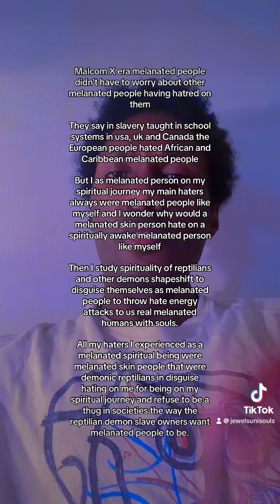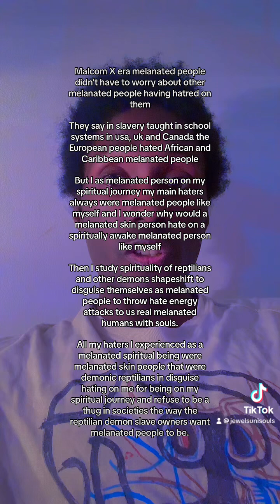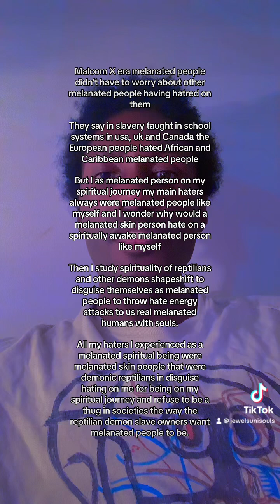Melanated people that hates spiritual melanated people are reptilian demons in disguise: FACTS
Malcom X era melanated people didn’t have to worry about other melanated people having hatred on them

They say in slavery taught in school systems in usa, uk and Canada the European people hated African and Caribbean melanated people

But I as melanated person on my spiritual journey my main haters always were melanated people like myself and I wonder why would a melanated skin person hate on a spiritually awake melanated person like myself

Then I study spirituality of reptilians and other demons shapeshift to disguise themselves as melanated people to throw hate energy attacks to us real melanated humans with souls.

All my haters I experienced as a melanated spiritual being were melanated skin people that were demonic reptilians in disguise hating on me for being on my spiritual journey and refuse to be a thug in societies the way the reptilian demon slave owners want melanated people to be.